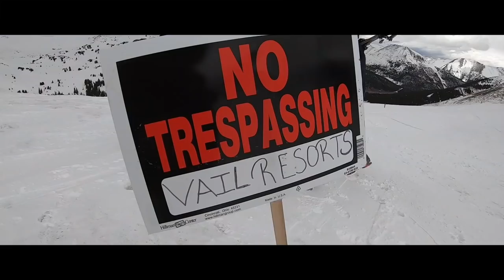Paintball Snowboarding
It was insane to do one of my child hood dreams of paintballing and snowboarding at the same time! I feel like every kid after watching extreme days wanted to snowboard and paintball. I am just stoked we made it happened! What do you guys think? Did we do a better job than extreme days? If you like my paintball mask you can check it out

Mail Time:
Johnathan Buckhouse,

Social media!